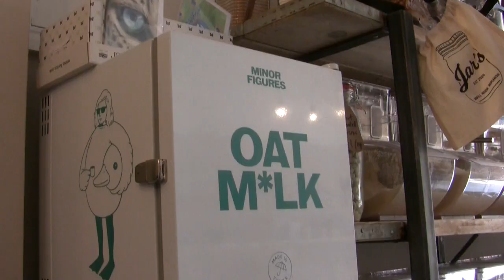Chew Valley People - James and Rhia of Jar's Chew Magna.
James and Rhia, the brother and sister who run Jar's on Chew Magna's high pavement explain the shop's name and how the deli is the result of a difficult year for their family.